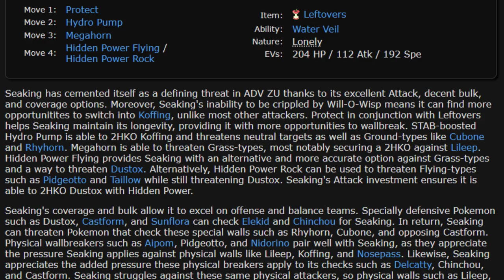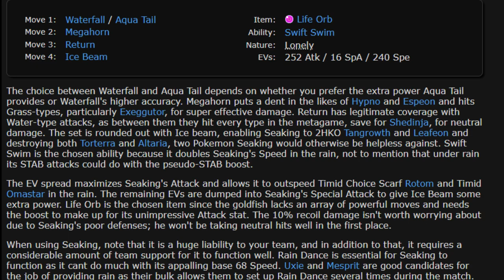The Unique Meta Where Seaking Dominated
I would say this is Seaking's time in the sun, but we all know Seaking would rather not see the sun